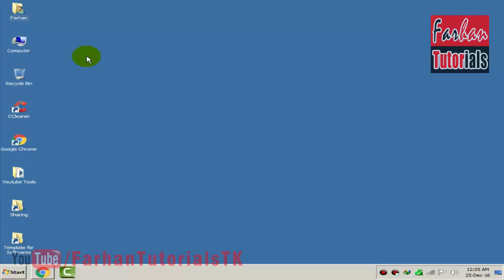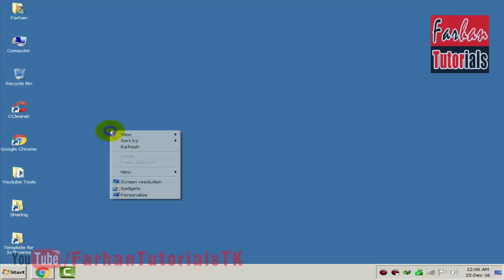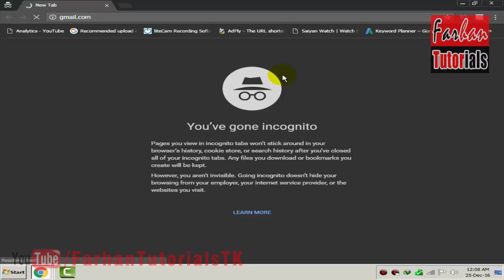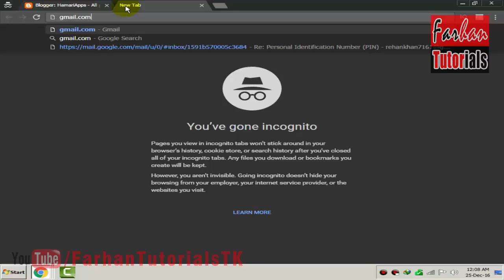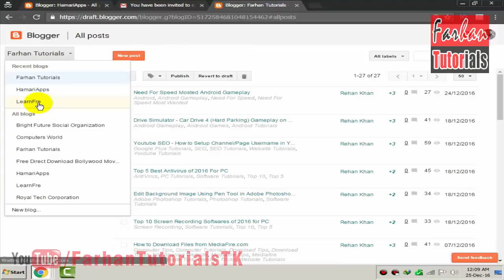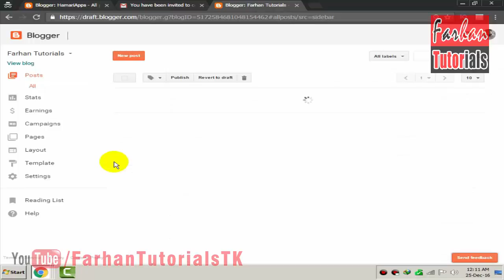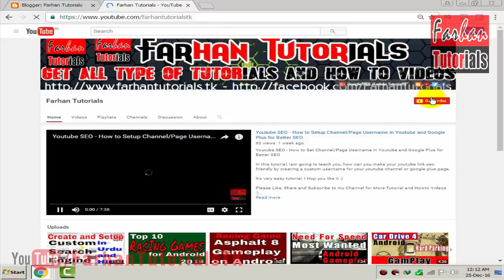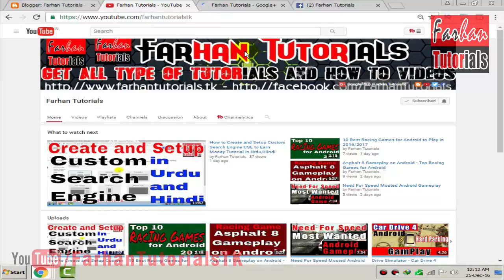How to Give other Gmail Account Admin Access to Your Blog in Blogger in Urdu/Hindi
About: Farhan Tutorials is a Online Institute, where you get Computer, Mobile, Android, Graphics, Programming, Hardware/Software Troubleshooting, Products Unboxing, Product Reviews, Android and PC Gameplay Videos, and Many More :)